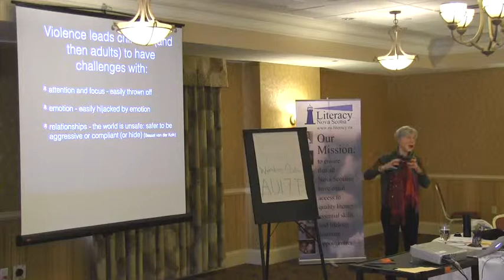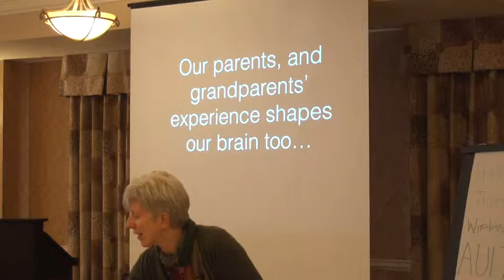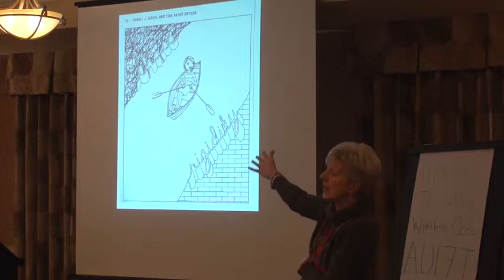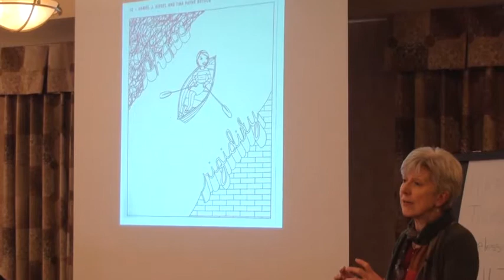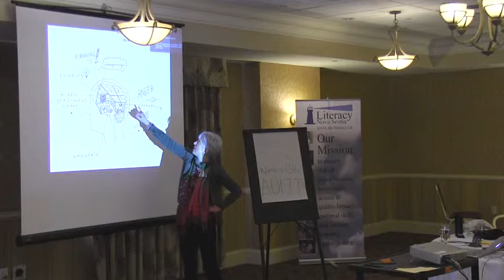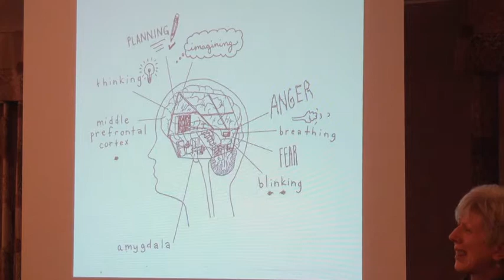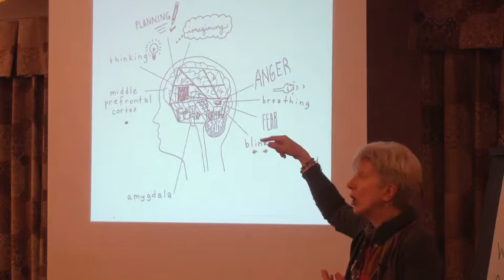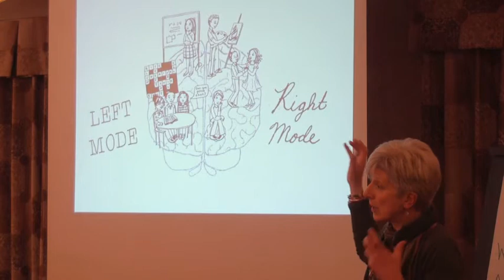LNSconf2014 Violence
Digging Deeper: Trauma, Violence and the New Brain Research
A chance to explore what the new brain research tells us about the impact of violence on learning. What do we need to know to support our learners and what might they want to know to help us all move away from judgement into greater understanding of what is happening in the brain. Jenny Horsman-- Educator, Researcher: jennyhorsman.com